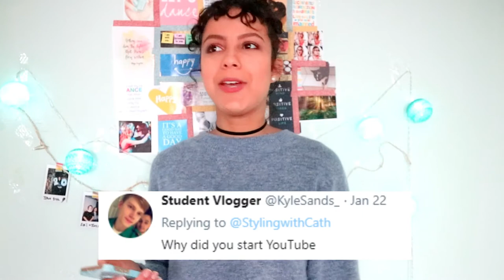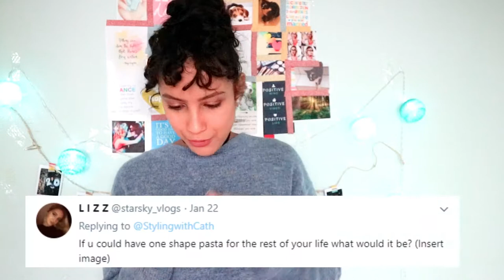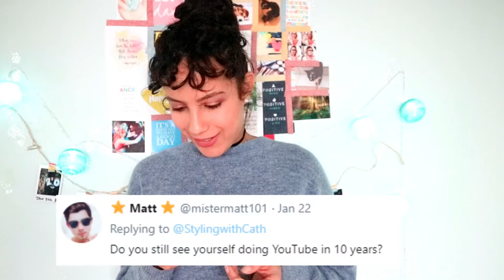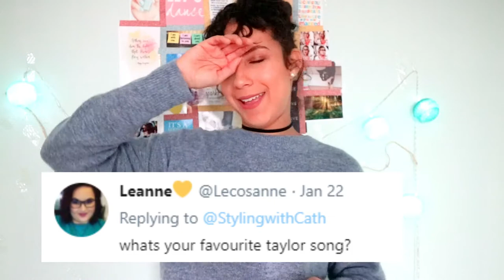FIRST Q&A OF 2018 || StylingwithCath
Hey guys! I'm back with a new video, FIRST Q&A OF 2018! I ask you guys on twitter for some questions. Here are a few: Am I going to Vidcon Europe? What are my fave songs at the moment? Who's my fave  small youtuber? All questions will be answered!

Love you! ❤